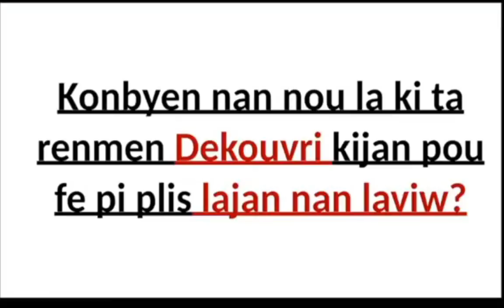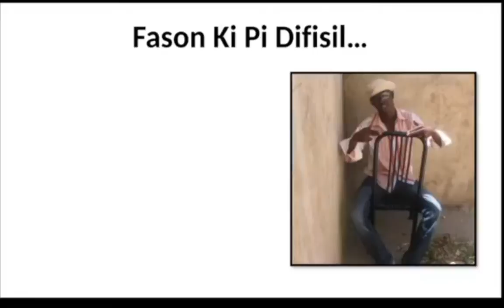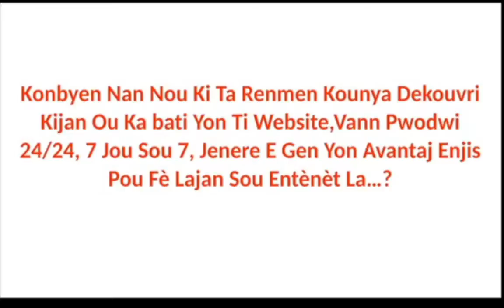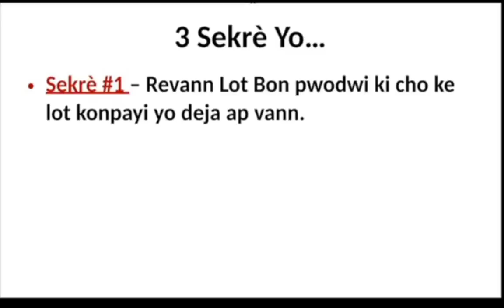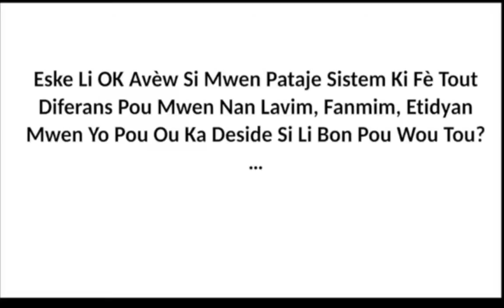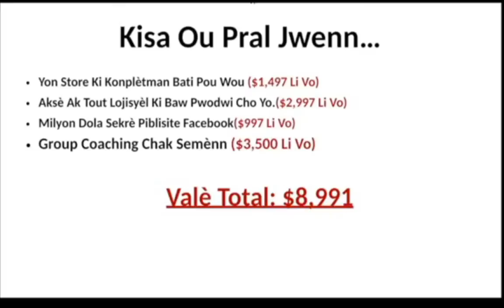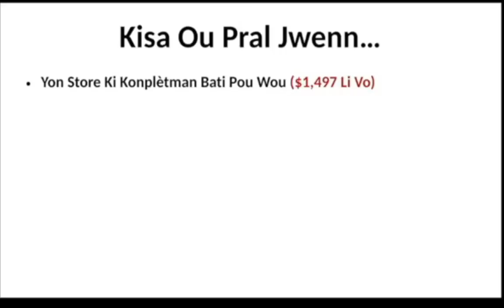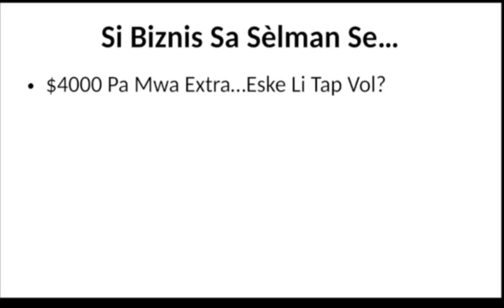Djeffson Athis Live Stream